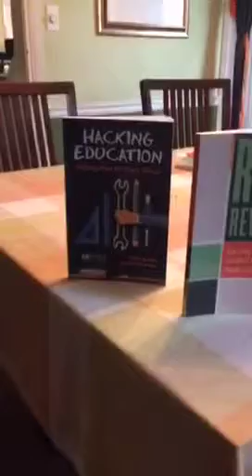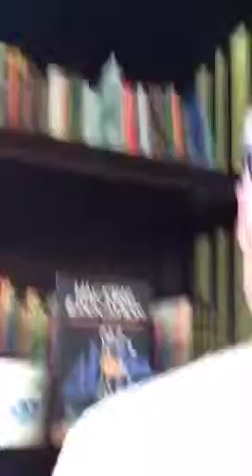Hacking Teacher Time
In the hack learning Twitter chat we are going to hack teacher time and much more. Catch us at HackLearning.